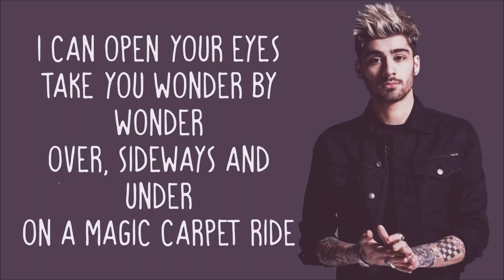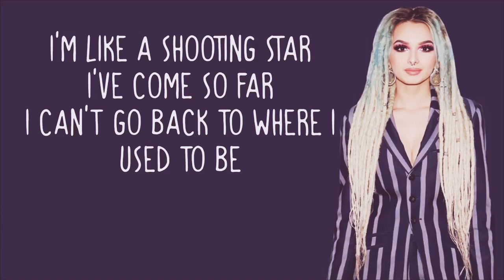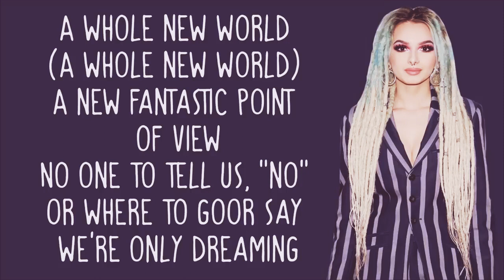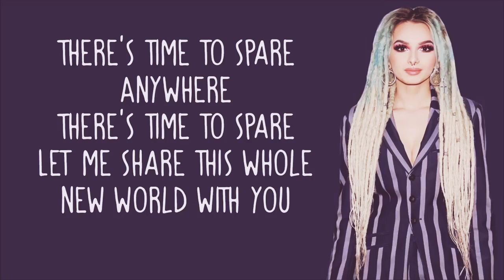ZAYN × ZHAVIA WARD :- A Whole New World"(End Title)" ALLADIN SoUNDTRACK.|| LYRICs WORLD.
Guys let me know if you liked the song in the comment section below.

Title: A whole new world.
Artist: ZAYN Malik and ZHAVIA WARD
From:- Disney's ALLADIN.